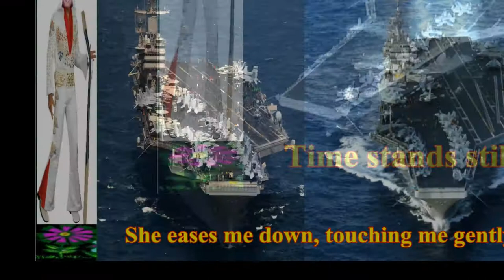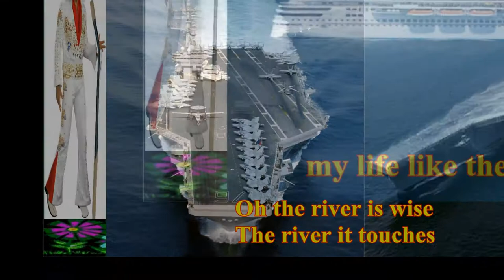"Boat On The River" music video with lyrics (created & sung by Mike Floresca)